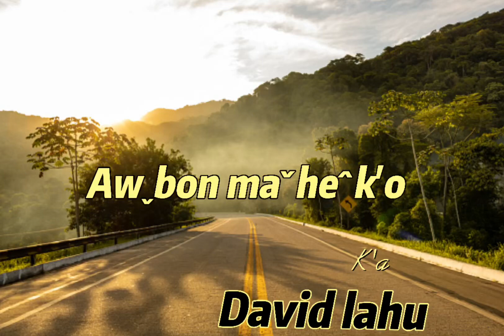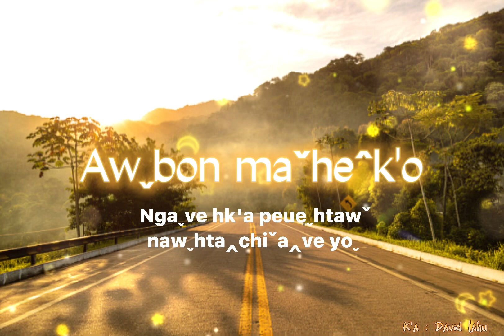Lahusongs 2022 Awˬbon maˇheˆk'o ( K'a : David lahu )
Lahusongs 2022 Awˬbon maˇheˆk'o
Awˬbon maˇheˆk'o te‸chehˇk'ai tuˬte maˇg'a
Shaˉg'awˬ ve htawˇka‸G'uiˬsha geh g'a ve yoˬ
Miˬguiˬha lehˬtuˬawˬg'aˇNgaˬgeh maˇcawˬ htawˇYeˍsuˆ
Yeˍsuˆ ceh tiˉhpeh‸ve yoˬ

Uiˍve kanˉhk'aˇngaˬshiˍtuˬte maˇg'a
I ve tu‸hkanˍhk'aw g'aˇnuˇhtaˇ
Ha‸shaˉlaˇve ngaˬa sha‸hk'a peueˬhtawˇ
Hkanˍyuˬleh yeunˇhkanˍtuˬte laˇve

Ngaˬve hk'a peueˬhtawˇnawˬhta‸chiˇa‸ve yoˬ
Awˬtehˬdawˇsha ve awˬg'aˇngaˬhta‸piˇshehˍhpaˇYeˍsuˆ